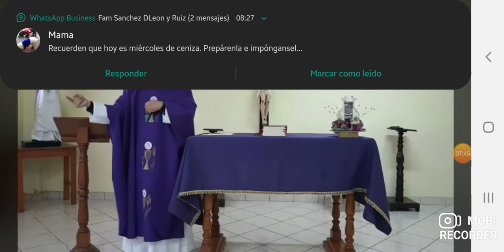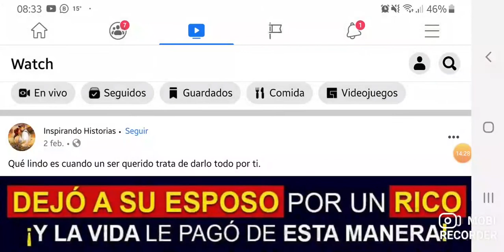Misa CAL 17FEB2021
Eucaristía de inicio de cuaresma como preparación a la pascua, desde el Colegio Alfonso de Ligorio, Tampico, Tamaulipas